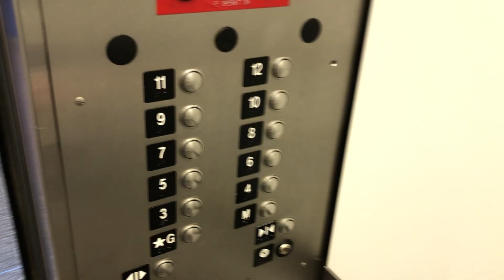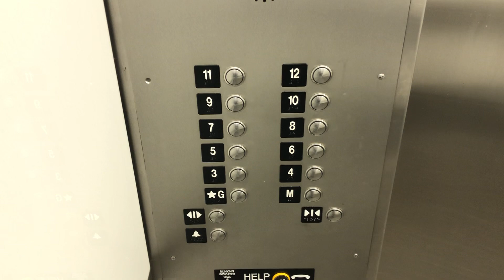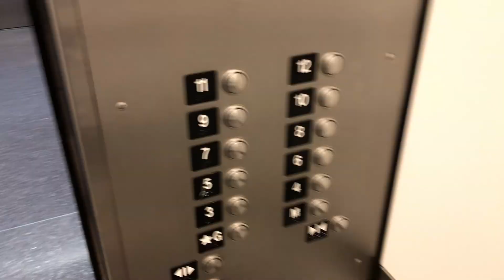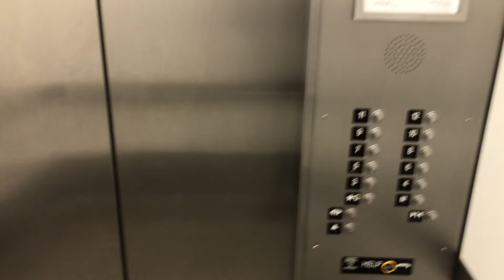Thyssenkrupp Traction Elevators at John Hopkins Hospital in Baltimore MD North of MD.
12/3/2023. I did came here in June of 2023. Before summer very fast elevators looks like it used to be Dover it’s been modernized nice and fresh mod it was awesome it flys it has 12 floor story in Baltimore County MD.